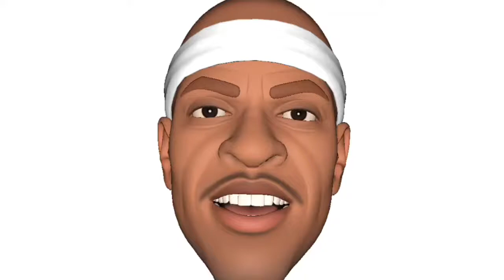Mike Taylor Tribute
Young3 hang out in Milwaukee for BIG3’s Mike Taylor’s Block Party!!